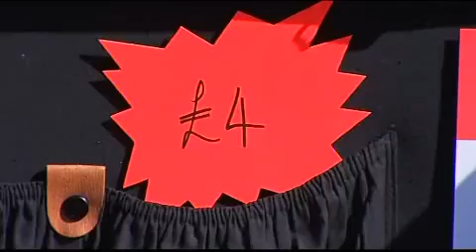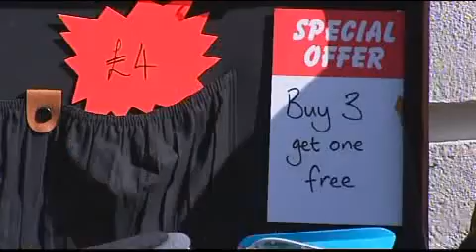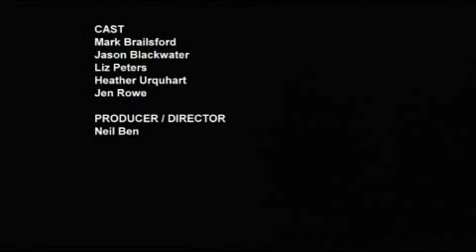dodgy dave.wmv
This "Crime Watch" spoof was produced to get children thinking about money and problem solving, featuring improvisation specialists from the "The Maydays"